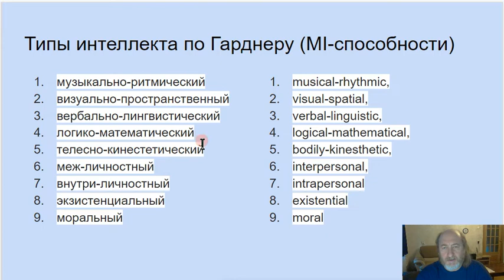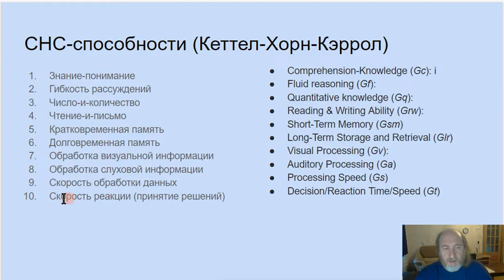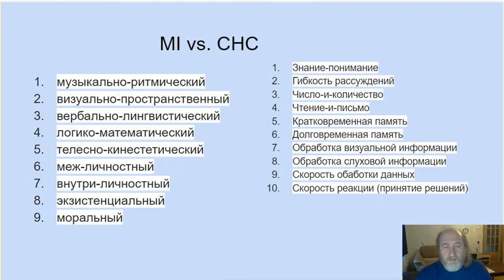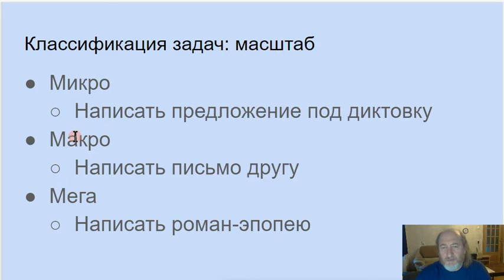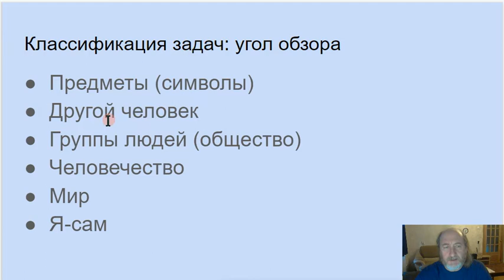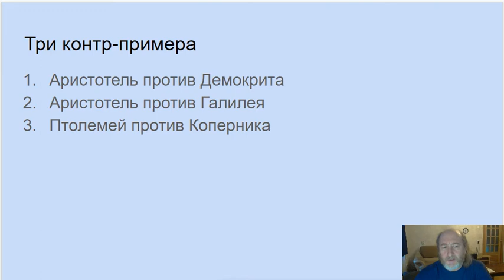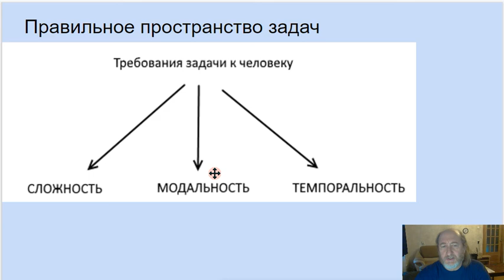12. Великое объединение?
Интеллект: феноменология и теория. Как классифицировать задачи.